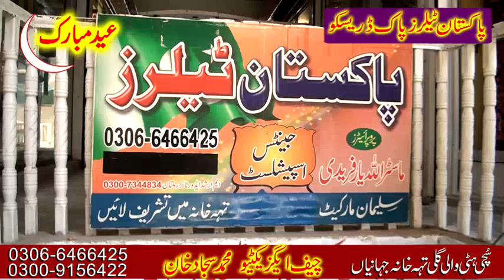Pakistan Tailor Jahanian New tvc 13 April 2023